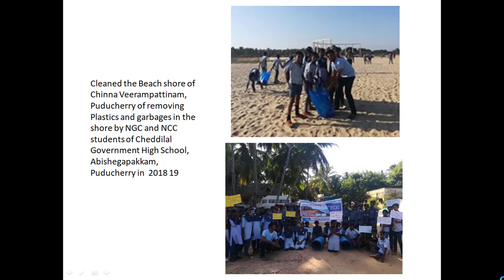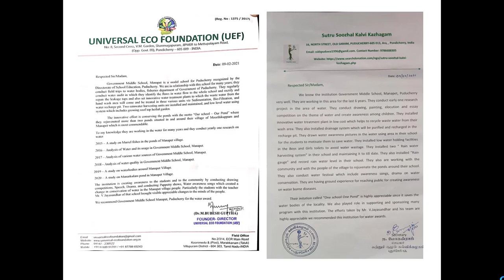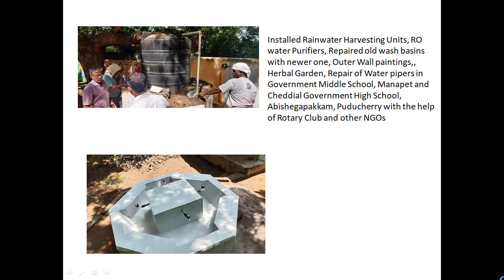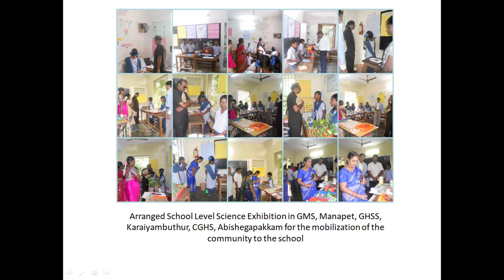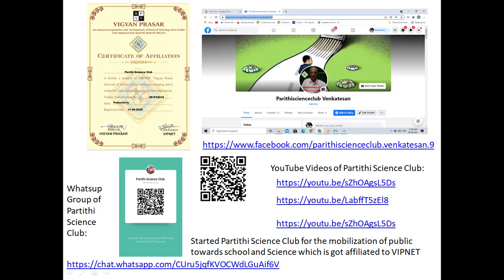Mobilization of Society School and Students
Our school GMS, Manapet was renovated with the help of Club Mahindra Resorts Pvt.Ltd., Puducherry with the estimate of Rs.5 Laksh where whole school is repaired, painted and even installed with rainwater harvesting unit
Got sports articles, diary, Identity card, footwear, Water Purifier, Rain Gauge under the scheme of
Employee Social Option Service from various Private Organizations like Club Mahindra,
All India Marwari Yuva Manch, Sri Aurabindo Society, TPR Glass Company 2017,2018,2019,2020
Conducted Voluntary Blood Donation Camp organized by JIPMER, Puducherry and collected more than 100 units of blood from our parents and village of Abishegapakkam when working in that school 2018 19 Cheddilal Government High School, Abishegapakkam, Puducherry
Cleaned the Beach shore of Chinna Veerampattinam, Puducherry of removing Plastics and garbages in the shore by NGC and NCC students of Cheddilal Government High School, Abishegapakkam, Puducherry in  2018 19
Got Lovable Teacher Anbaasriyar Award from Government of Tamilnadu co organized by  THE HINDU groups, Ramraj cottons. The only teacher selected for this award from the state of Puducherry
Conducted Dental Health Camp to the students with the Doctors of Mahatma Gandhi Institute of Medical Sciences, Puducherry in Cheddilal Government High School by the year 2018 19
Conducted Traffic awareness program in Government Middle School in the year 2020 21, Conducted Dengue awareness program in Cheddilal Government High School, Abishegapakkam in the year 2018 19
Got Global Teacher Award 2018 from AKS Academy for the service to the Public and Government School Students in the year 2018
Brought Azim Prem ji Foundation to the school of Government Middle School Manapet and Cheddila Government High School, Abishegapakkam to implement the activity oriented joyful way of learning in school
Arranged counseling programs for the students of  Cheddila Government High School, Abishegapakkam to implement moral values and civil senses in the year 2018 19
Got Steel Benches from the MP fund of Puducherry for our student of Government Middle School, Manapet in 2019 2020
Did Swatch Bharath in Cheddila Government High School and with the help of public cleaned the long pending Cow Sheds out side the school campus and got appreciation from the former Honorable LG of Puducherry Dr. Kiren Bedi for the hard work done by me and my students of NGC and NCC in the year 2018 19
Installed Rainwater Harvesting Units, RO water Purifiers in Government Middle School, Manapet and Cheddial Government High School, Abishegapakkam, Puducherry with the help of Rotary Club and other NGOs
Installed Rainwater Harvesting Units, RO water Purifiers, Outer Wall paintings,, Herbal Garden, Repair of Water pipers in Government Middle School, Manapet and Cheddial Government High School, Abishegapakkam, Puducherry with the help of Rotary Club and other NGOs
Conducted health awareness programs like Yoga and Mental Health to the students
Conducted Cycle rally, signature camp, water festival, cleaning of pond, library awareness, for the Environment Awareness, Solid waste management camp and enrollment camp with the students of NGC to mobilize the pubic for our school
Organized WaterFest 21 in collaboration with Club Mahindra, Sri Aurabindo Society, Directorate of School Education, Department of Science and Technology and various other NGOs of Puducherry for Water awareness and One School one Pond motto for the Puducherrry District
Organized Parents Teachers Meeting, SMC meeting  with the parents of Government Middle School, Manapet, Cheddilal Governmetn High School Manapet, Government Higher Secondary School, Kariyambuthur for the mobilization of the school
Got Nation Builder Award in the year 2018 from the Director of School Education, Puducherry organized by Rotary International District 2981
Got Lion’s Award of Excellence from the International Association of Lions Clubs in the year 2018 for yeoman service rendered by me in the field of Education
Arranged School Level Science Exhibition in GMS, Manapet, GHSS, Karaiyambuthur, CGHS, Abishegapakkam for the mobilization of the community to the school
Organized Twinning of School with three various schools of Puducherry to understand our school GMS, Manapet and also with Goa, Diu and Daman Schools for the mobilization of the community to the school
Got appreciation from Rajnivas for working to the community and mobilization of community to the school by involving voluntary services to the community